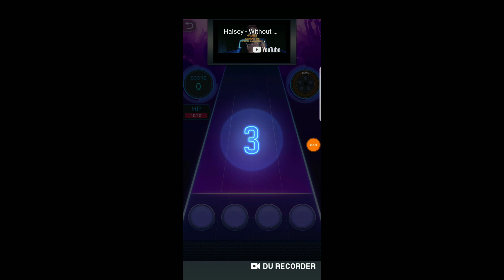2 Music Apps Found On Mobiles